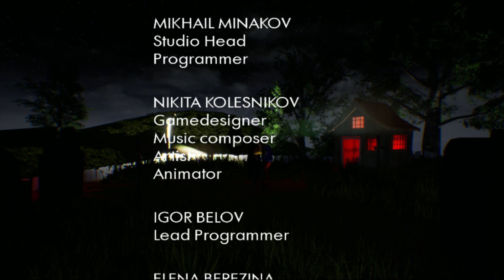Making It Into The Basement! | Hello Neighbor Prototype